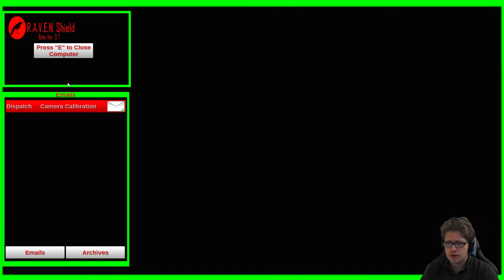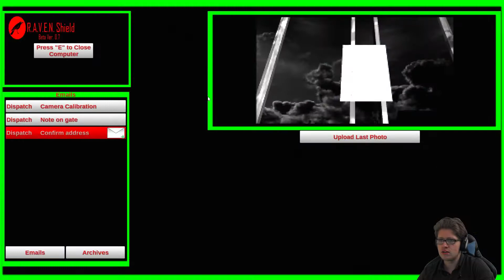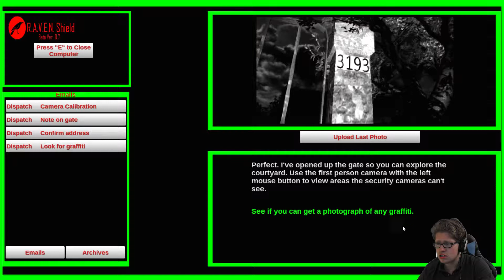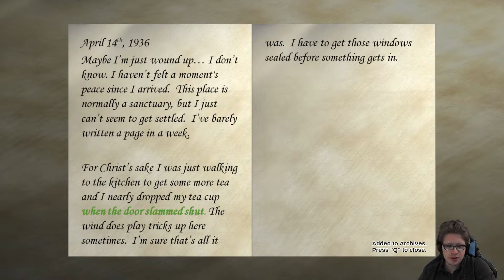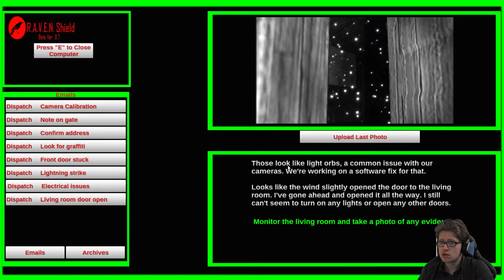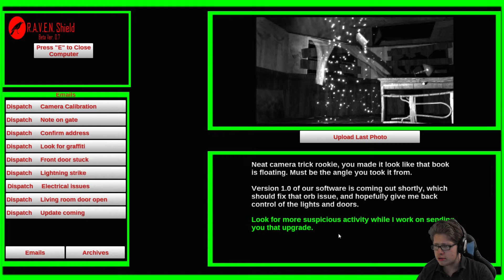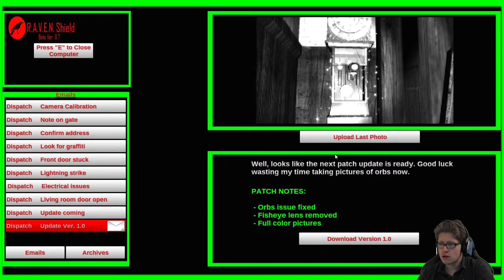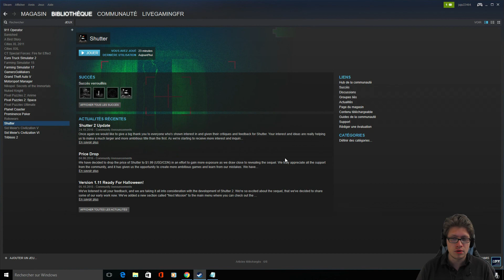Shutter | Jeu d'horreur avec un robot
Date de sortie: 20 Fevrier 2015
Genre: Puzzle-horror
Platform: PC sur Steam